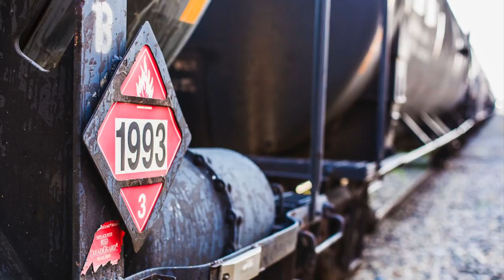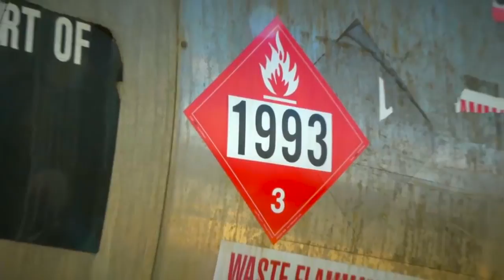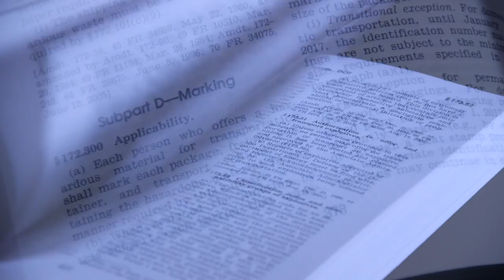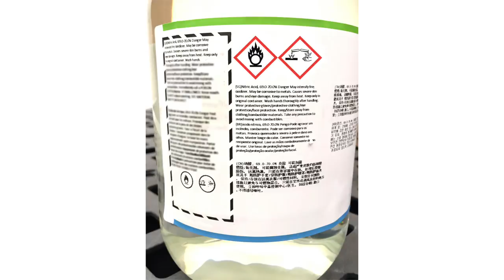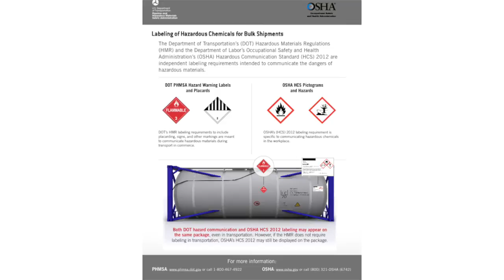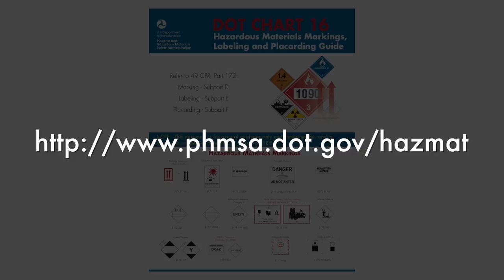USDOT and OSHA HazCom Basics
Learn the basics of hazard communication in transportation and the workplace, and how these two standards interact. The U.S. Department of Transportation’s (DOT) Pipeline and Hazardous Materials Safety Administration (PHMSA) and the U.S. Department of Labor’s Occupational Safety and Health Administration (OSHA) are responsible for enforcing distinct and separate safety standards regarding the appropriate labeling of chemical hazards.  Specifically, PHMSA’s Hazardous Materials Regulations (HMR) and OSHA’s Hazardous Communication Standard (HCS) 2012 are the independent labeling requirements that communicate the dangers of hazardous materials (hazmat) in “transportation” (DOT), and in the “workplace” (OSHA).